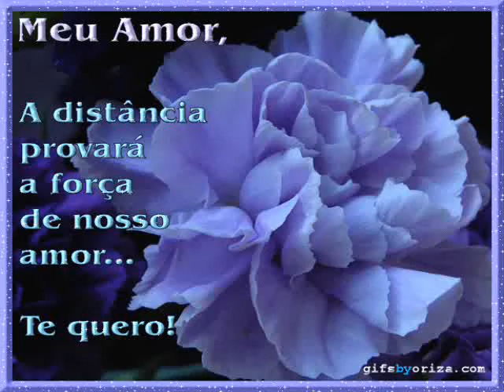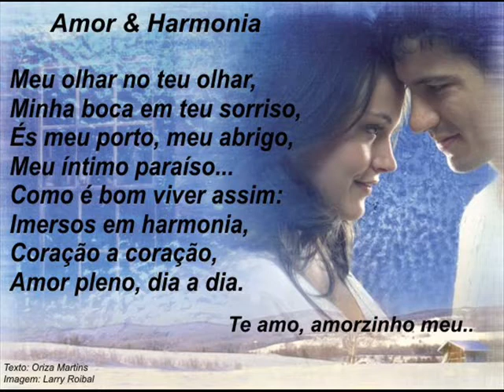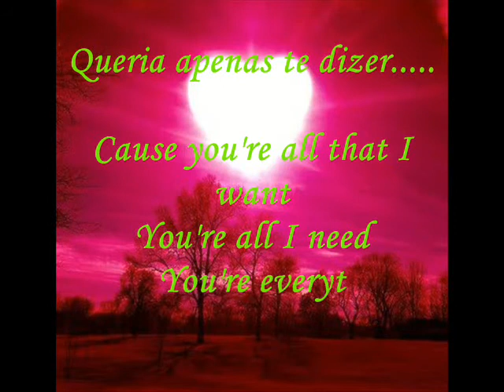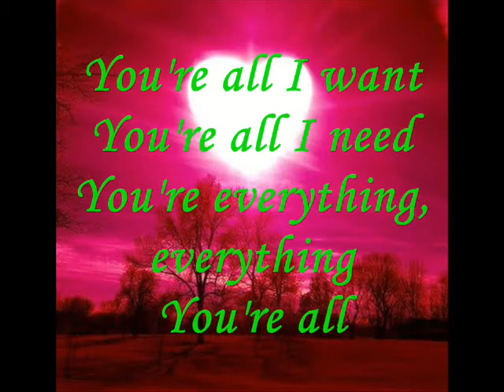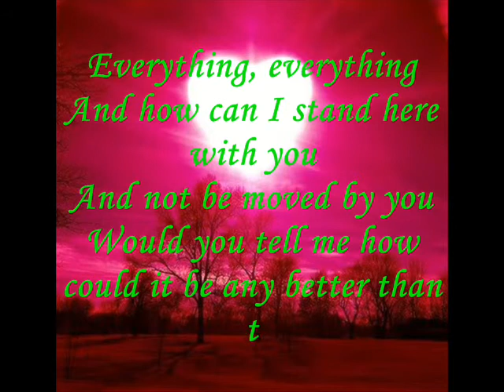P.S TE AMO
Tem pessoas que entram na vida gente de maneira especial. com ela foi assim. alem de especial. me ajudou a sentir algo mais do que puro...verdadeiro.